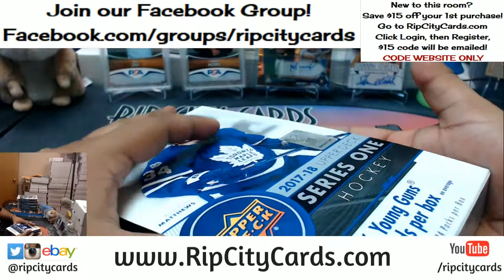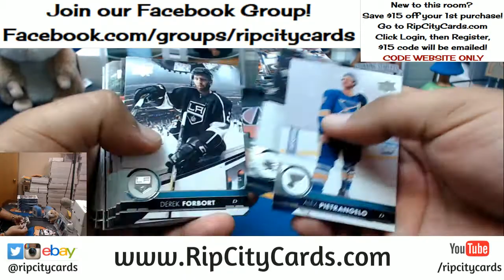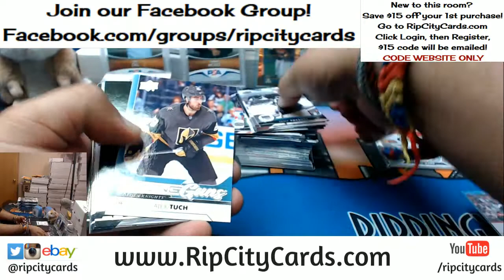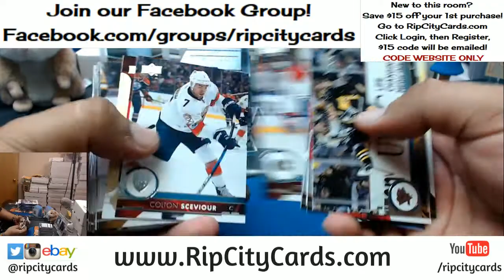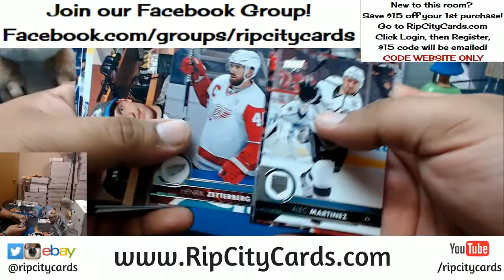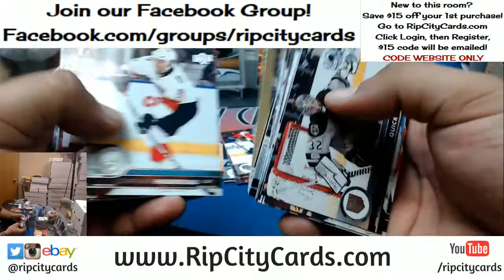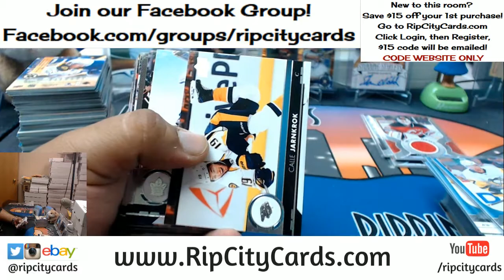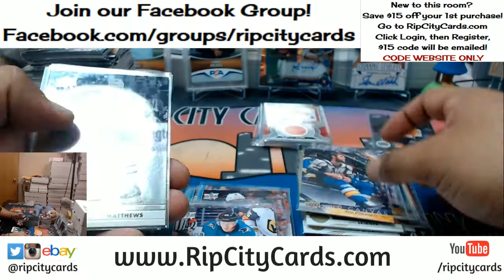2017 18 Upper Deck Series 1 Hockey Half Case #3 eBay